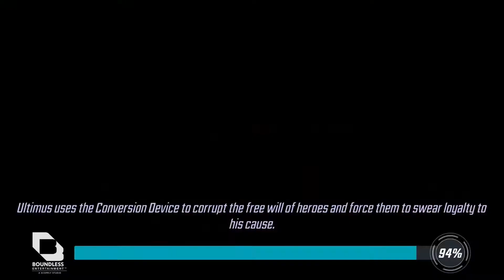MSF Arena 626k Non Eternals Hybrid vs 937k Eternals/Doom/AW/PV